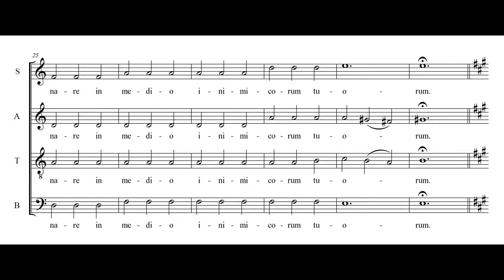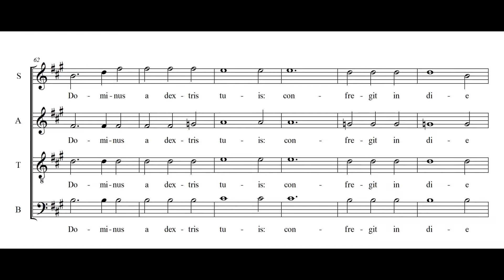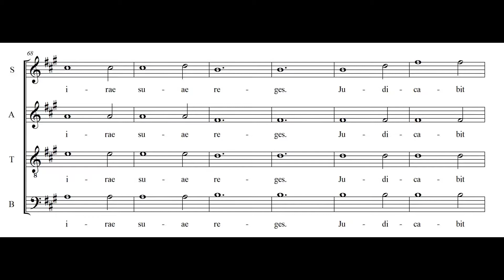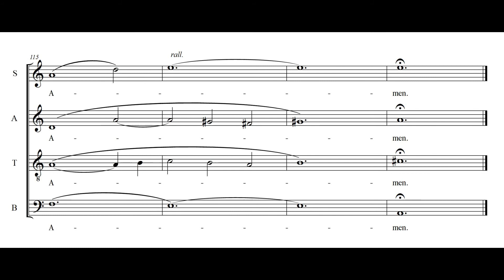DIXIT DOMINUS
DIXIT DOMINUS - Mariano Garau